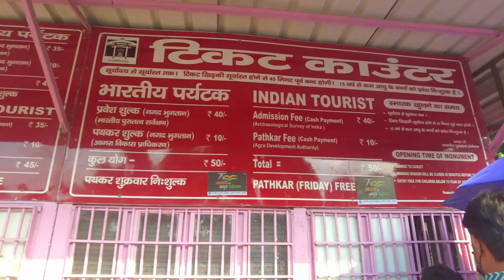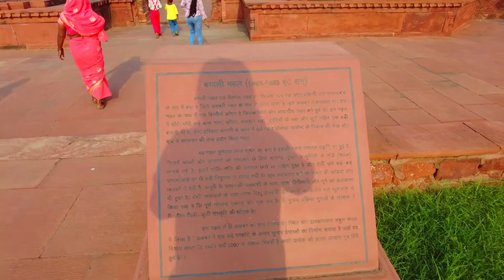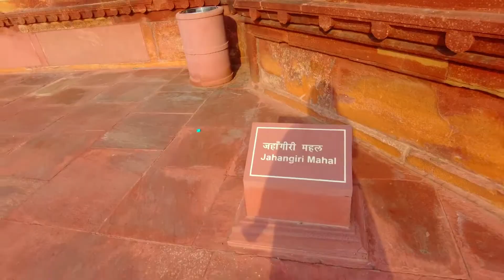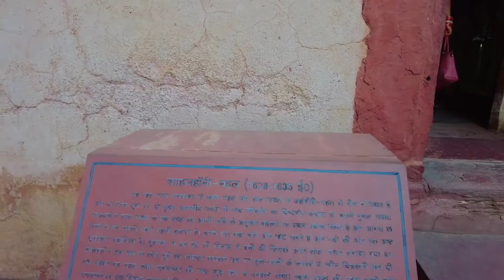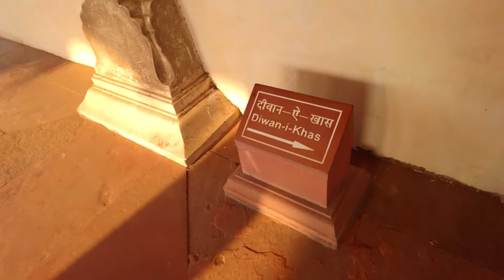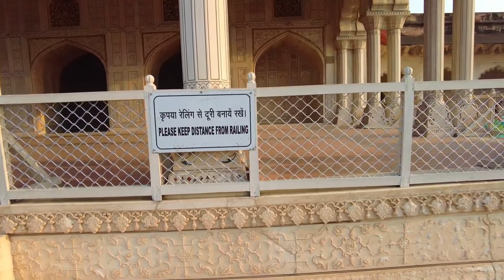Agra Fort | Agra Red Fort Tour 2022| Agra Fort History in Hindi | Must Watch Historical site🤩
In this video, we'll be taking a tour of Agra Fort, Agra Red Fort Tour 2022, Agra Ka Kila, and Agra Fort History in Hindi. This is a great way to explore the beautiful Agra Fort and Red Fort in a day!

If you're looking for a fun and interesting way to spend a day in Agra, then this is the tour for you! We'll be visiting some of the most important and iconic historical sites in Agra, and you'll be able to learn about their history in Hindi. This is a great tour for tourists and locals alike, so be sure to join us!
agra fort timings,agra fort 4k,agra fort documentary
In this Hindi video, we will discuss the Agra Fort and the different types of tours that are available. We will also discuss the history of the fort and its importance in the Indian history. Finally, we will provide detailed information about the Agra Fort tour 2022 in Hindi.